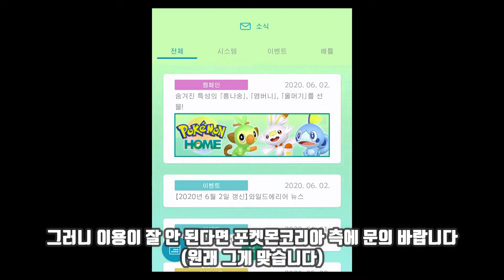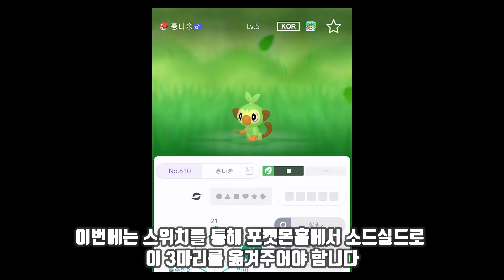8세대 숨특 스타팅 얻기~